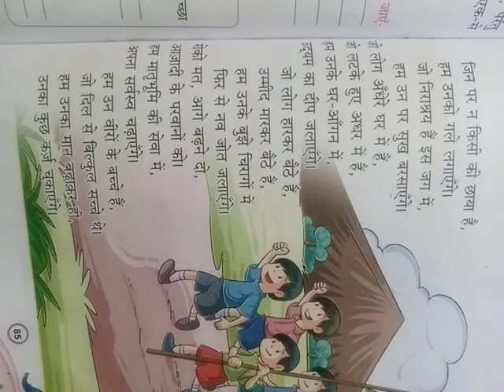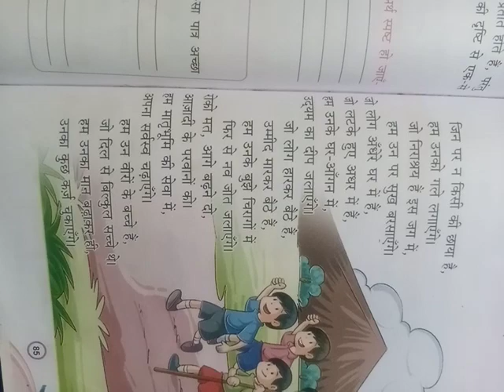Sankalp Poem Written By Ramnaresh Tripathi..||Hindi Poem Shorts